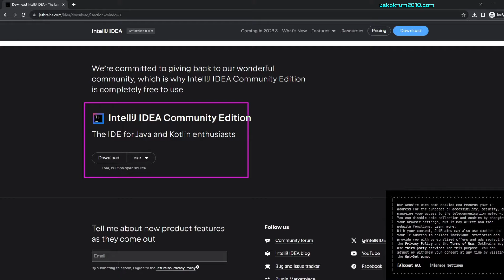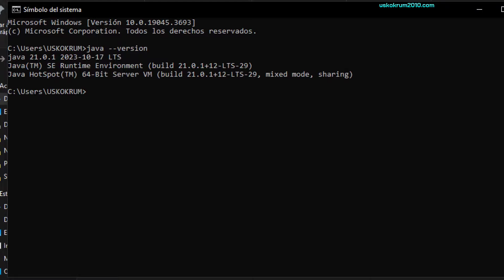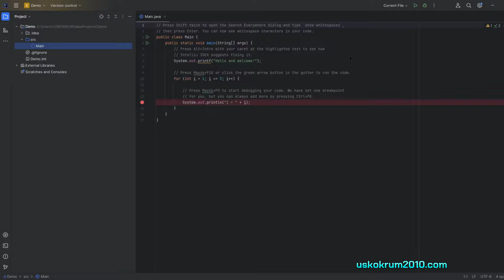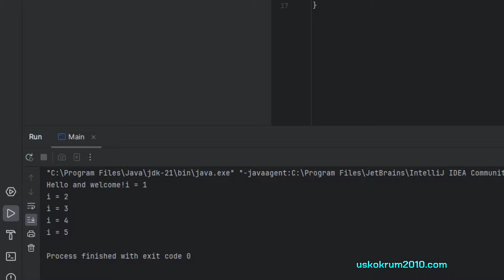Descarga e Instalación de INTELLIJ IDEA + JDK | Windows | Tutorial Paso a Paso, para Principiantes ✅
Aprende a descargar e instalar el IDE JetBrains Intellij IDEA (en su última versión) y cómo configurarlo con el JDK (Java Development Kit) correcto. Conoce cómo descargar y realizar la instalación del software Intellij IDEA, para poder implementar proyectos, especialmente con el lenguaje de programación Java.

SÍGUEME ✅ !